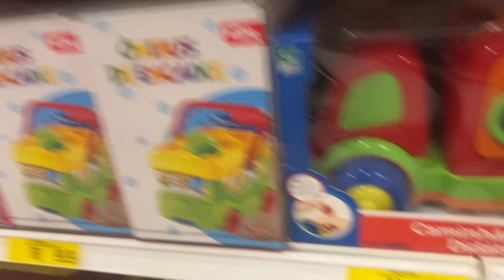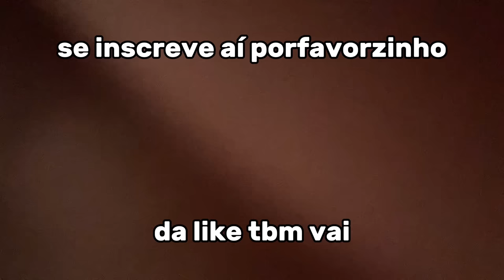comprei todos os presentes que ela me pediu nesse video :)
foi aniversario da mari entao eu resolvi levar ela pra comprar uns presentes

insta e twitter: @Joaoppedru

se inscreve e da like aí, nunca pedi nada